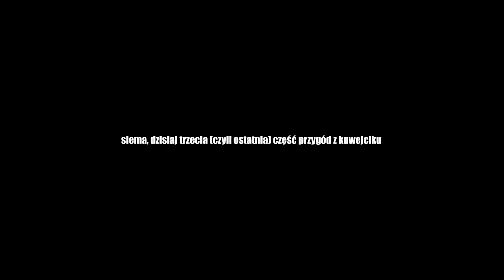JAK BRONILIŚMY BAZY PRZED 8-OSOBOWĄ EKIPĄ - UNTURNED KUWAIT 3/3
Siema. Dzisiaj ostatnie część z gry na serwerze manomana. Zamiast kończyć serię (jak prawie każdą) jakimś wielkim rajdem, tym razem to my dostajemy wielkiego (online) rajda i próbujemy się obronić. Fajna akcja, ciężko o coś tak ciekawego w uncie. Pozdro i miłego oglądania. :)

Człowiek grafika:
kanał DAIS: